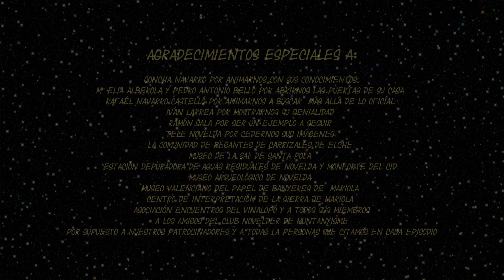Minimunma XI 10 Puente de los cinco ojos